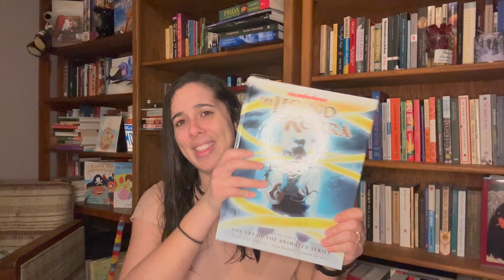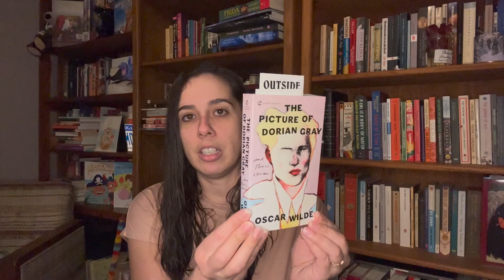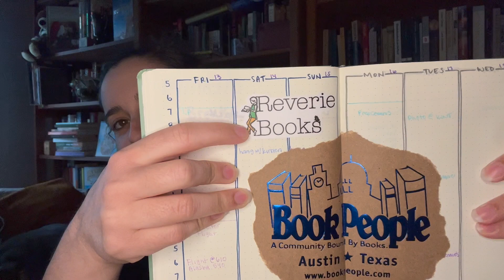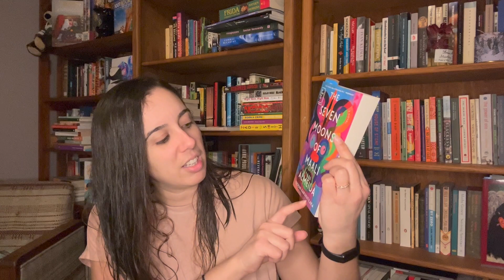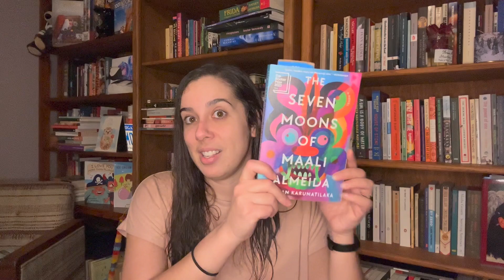Jan Haul + TBR Check In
LINKS!